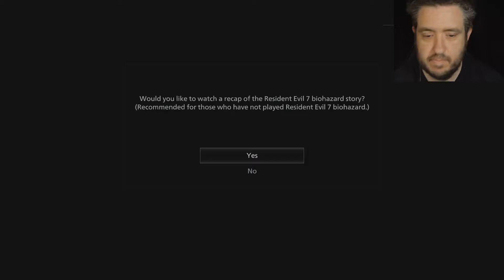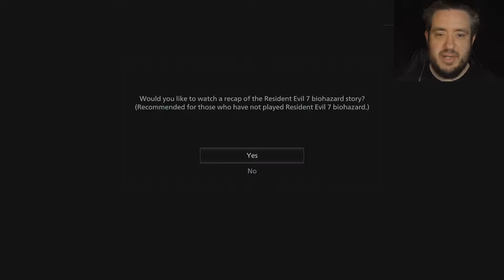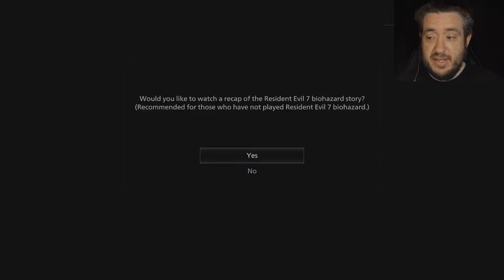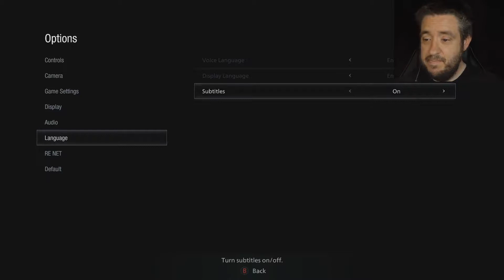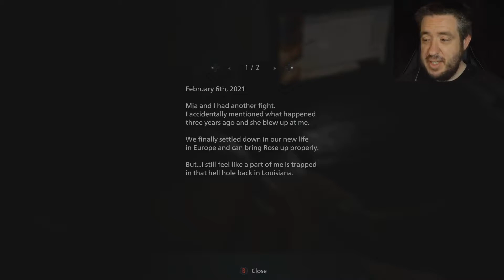Resident Evil Village Part 1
I know I never played re7 but...meh
Want to help out?